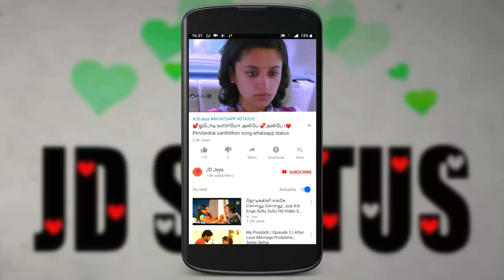💔Poi kadhal nadagam yenadi 💔Neeya pesiyadhu en anbe song whatsapp status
Neeya pesiyadhu en anbe song whatsapp status